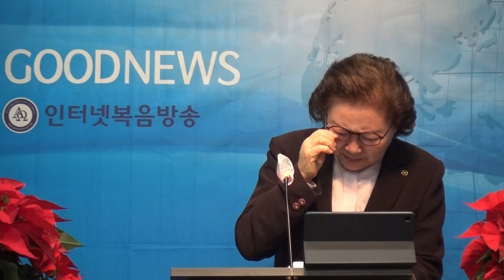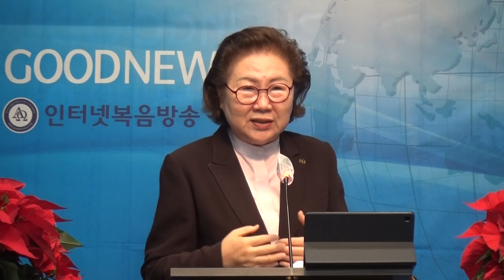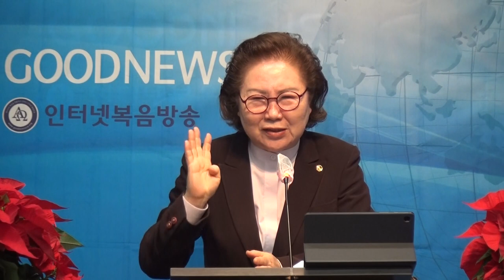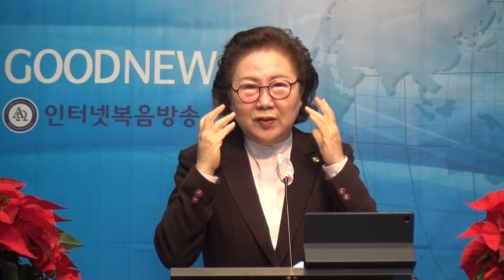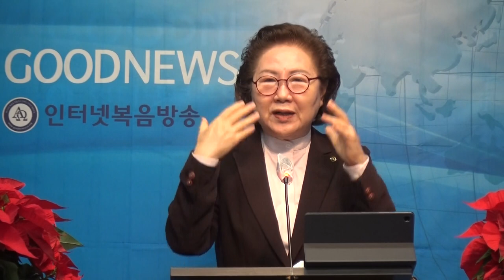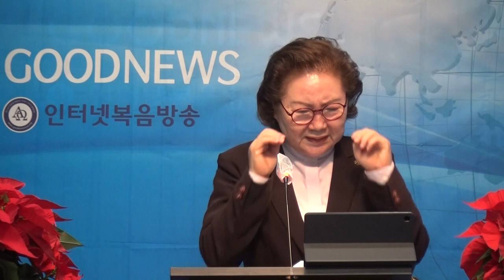정숙자목사(미국 뉴욕 물댄동산교회)"룻이 만난 하나님"(룻1:16-18)